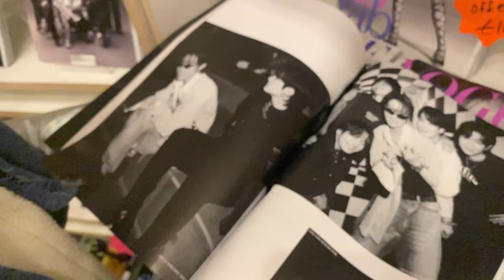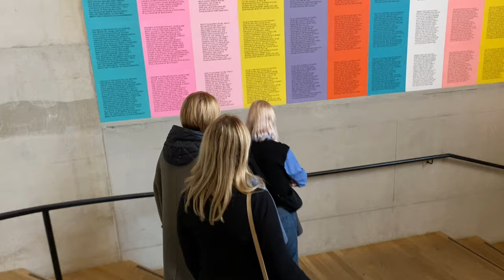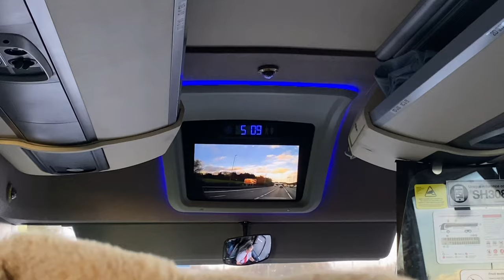Пару дней в осеннем Лондоне | London, calm vlog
Привет! Я Настя, и это мое первое видео на канале.
Давно хотела это сделать, и видимо время пришло!

Здесь будет много красивого и полезного, а пока что делюсь небольшой поездкой, которая была в ноябре:)

Congratulations (Mac Miller) played by me